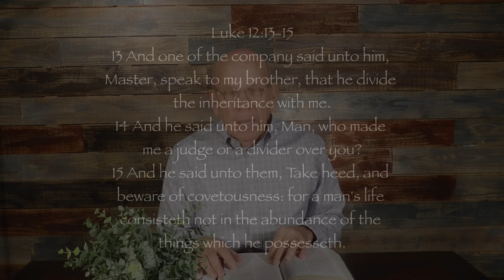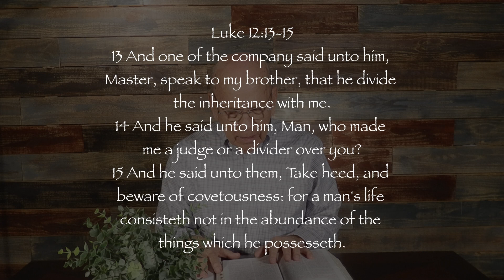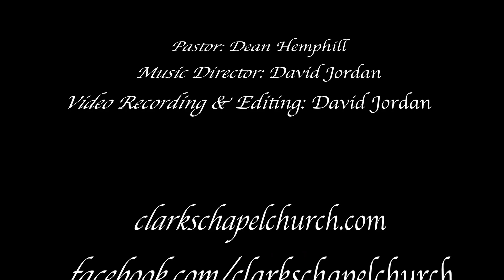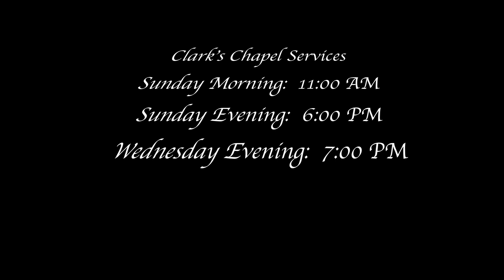"Covet" - Pastor Dean Hemphill - 10 Minutes Of Truth